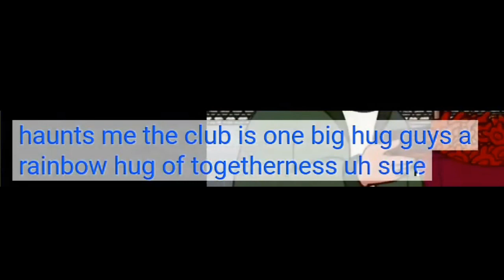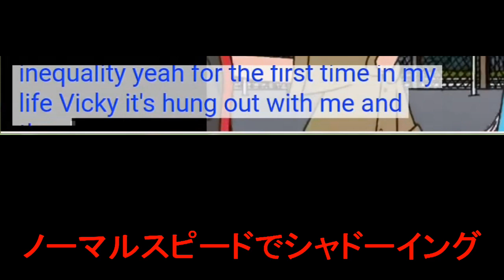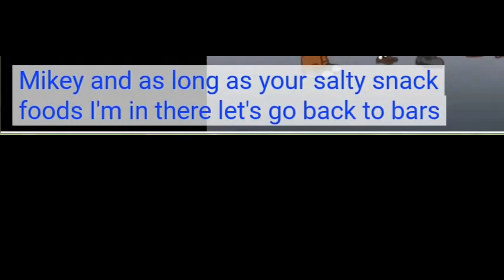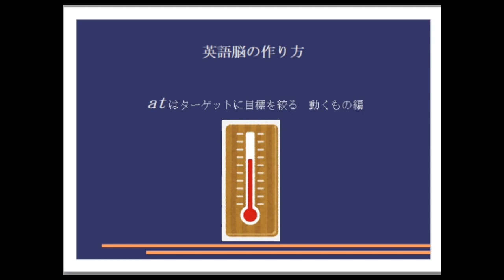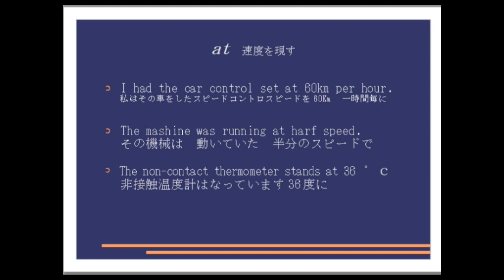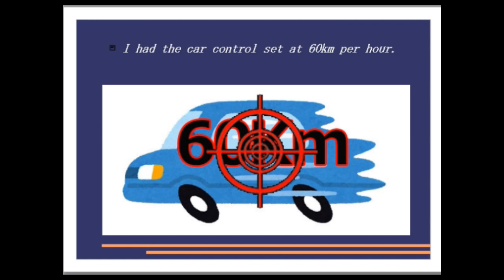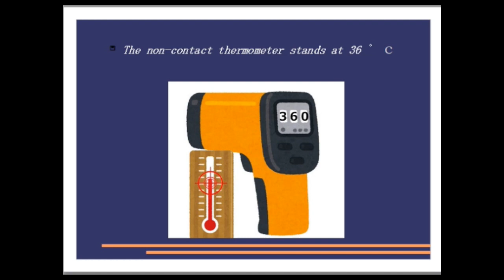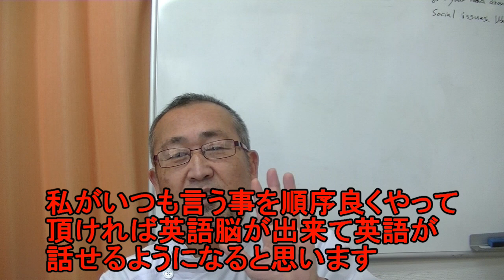毎日シャドーイング365 ＃293 シャドーイングで英語脳を作る！！シャドーイング / 英語脳の作り方 / 英語学習法 /